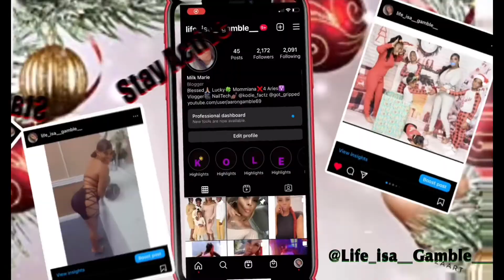1st Day Of Vlogmas: New Intro/Amazon Wig Review “OSHINEY” / Mini Vlog/ Work Decorations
We Are Blessed To See The Last Month Of 2022!

Thank you JESUS FOR MY VIEWS AND SUBSCRIBERS AND ALL THE LOVE AND SUPPORT

YALL Let me kno if y’all want to see how I made my intro with free app I got on my iPhone!

Here’s the link to the OSHINEY AMAZON WIG !

I would definitely buy this wig again

Daj instagrams is @ladajahswigcollection
If your in the DMV!

TT: @lifeisagamble13

SC: Magik_3

I love y’all HAPPY DECEMBER